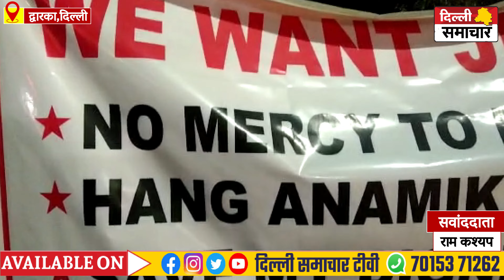किरण नेगी गैंगरेप कांड : बेटी के इंसाफ के लिए पीड़ित परिजनों ने निकाला कैंडल मार्च